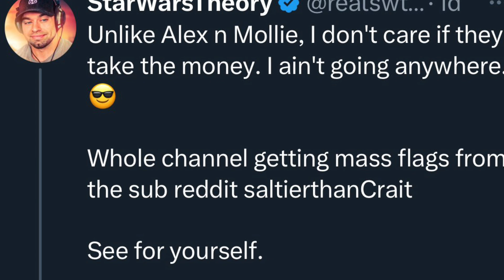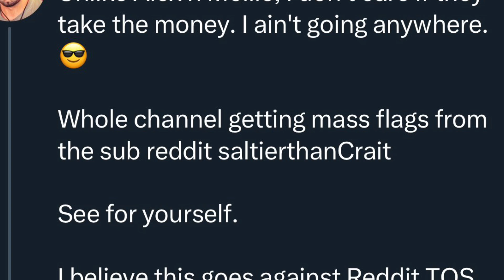IS THIS ALL COORDINATED?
An interesting theory I’ve come up with. I think and I’m gonna add another video to this that Kathleen Kennedy coordinated or somehow the hit piece on Iger and the attacks on YouTube channels critical of Kathleen Kennedy, and her ideas on what Star Wars could be, including the acolyte, the stupid sequel trilogy, andor are coordinated